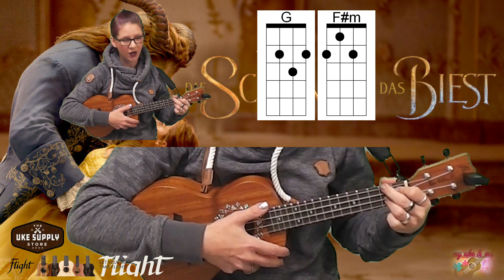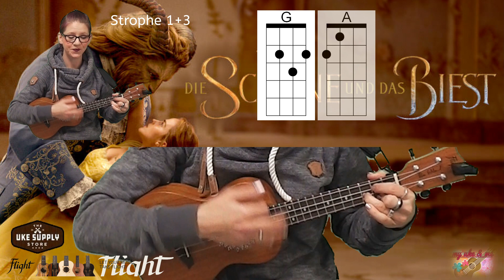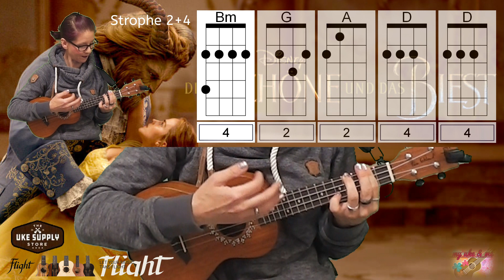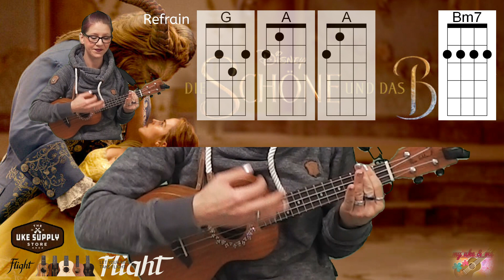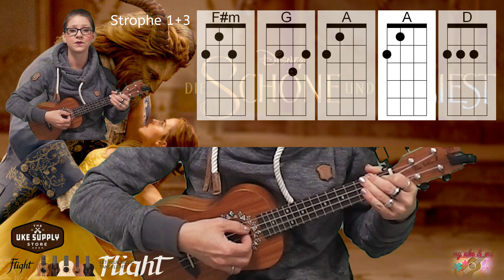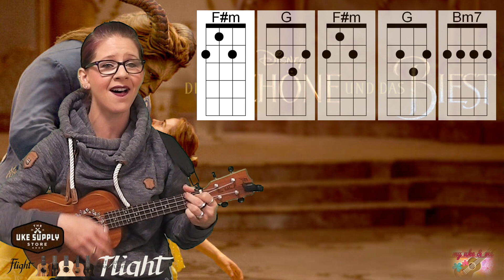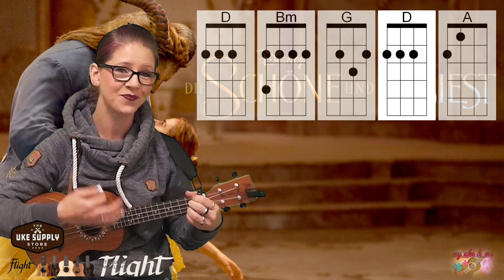Ukulelen Tutorial : Märchen schreibt die Zeit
Aus der Rubrik Soundtrack/ Musical für Euch Tale as old as Time aus dem Film die Schöne und das Biest.
Hach, was für ein schönes Lied!!
Benötigte Akkorde: D A G F#m Bm Bm7
die passenden Textblätter mit Akkorden zu den Tutorials!!

Die Ukulele, die ich im Video spiele ist die flight Elise Ecklund Signature Concert Ukulele